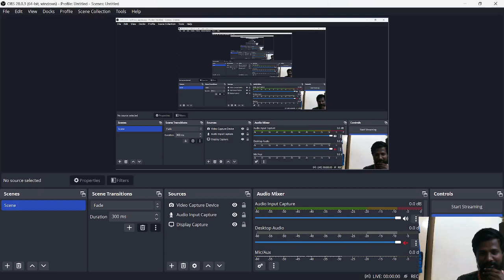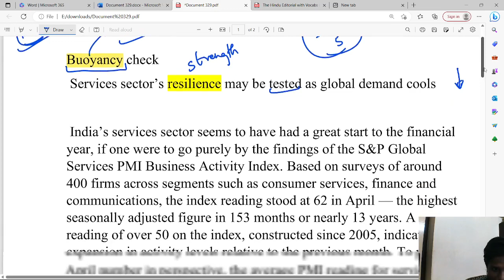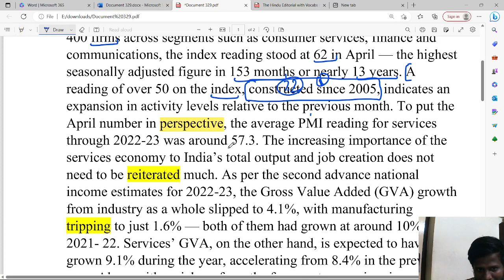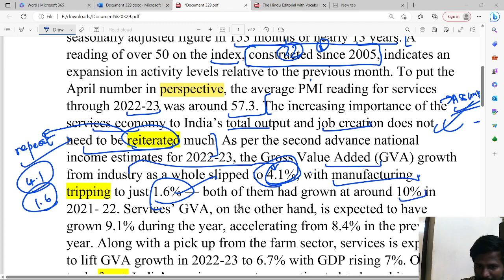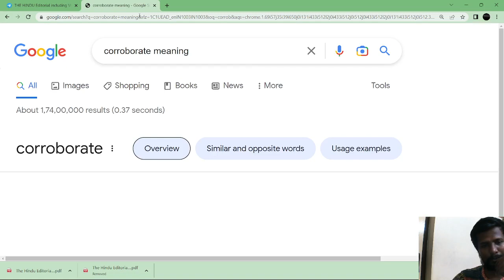SERVICE SECTOR SANTHOSAM | HINDU EDITORIAL IN 10 MINS | 05 MAY 2023 | EDITORIAL IN TAMIL | MR.ABITH